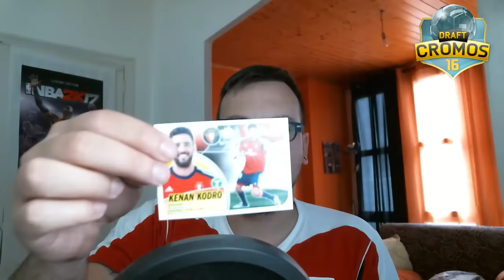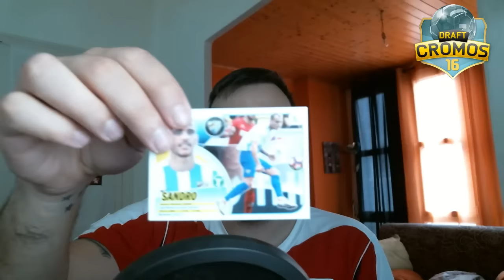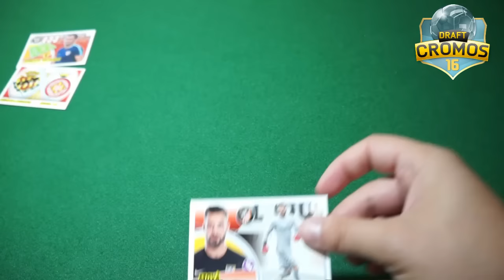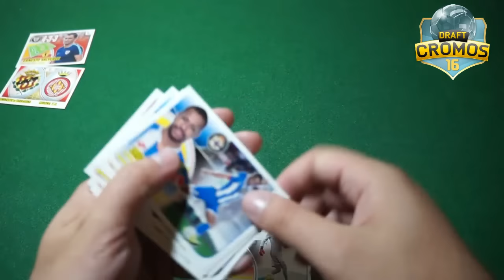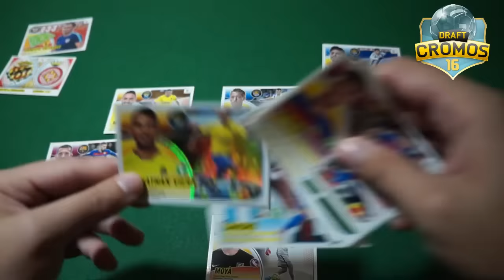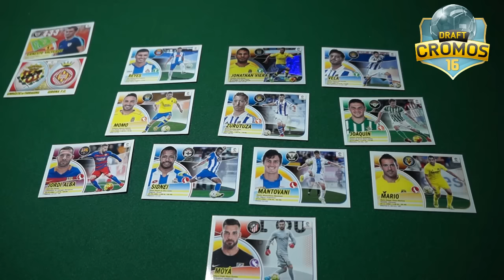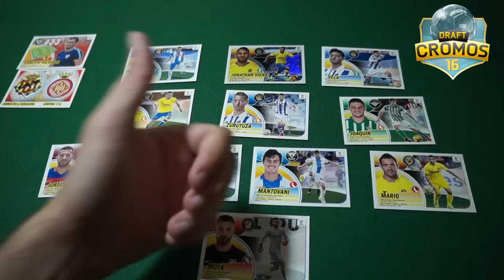FUT DRAFT DE CROMOS #2 | A POR EL MEJOR ONCE | LIGA ESTE PANINI 2016/2017